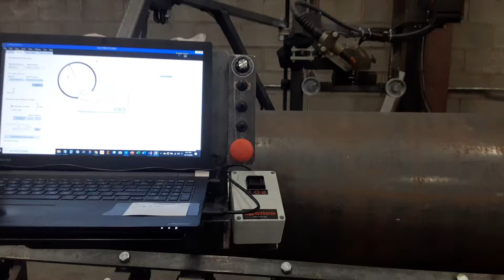Automated End Finder - Pipe Cutter Feature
Machine finds end of pipe and tells you how long the pipe is, and knows how much it can cut off a piece at a time when you ask it to cut multiple pieces at once. In other words, it will tell you if it can cut 20 pcs. 3ft long, or that it can only do 18 pcs. at that length.